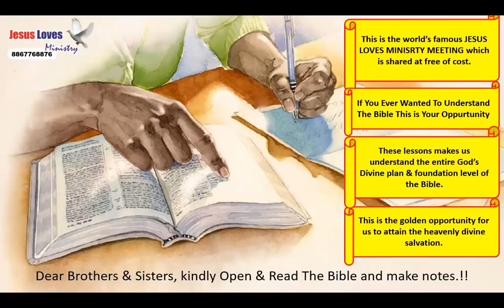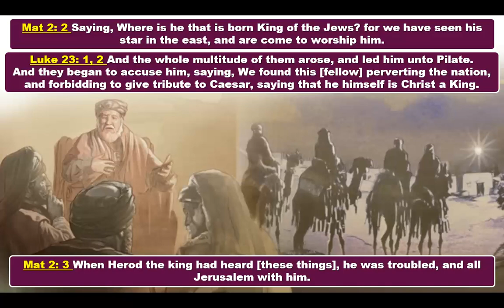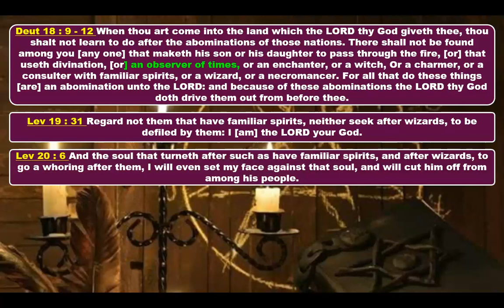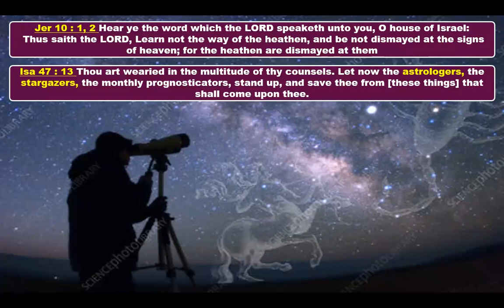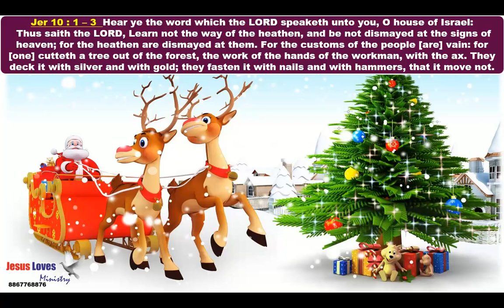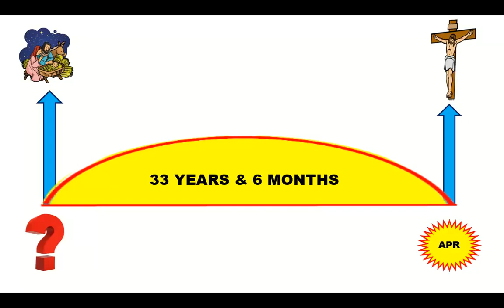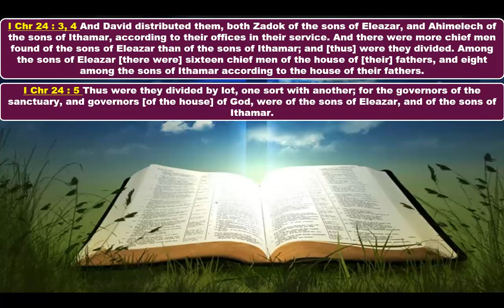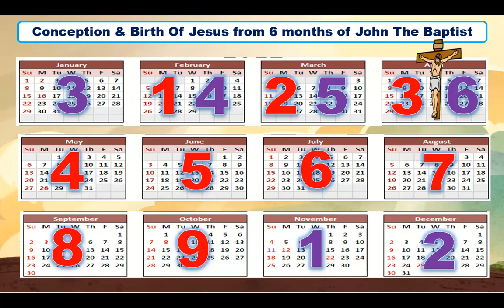Is Christmas In The Bible? Free Nepali Bible Study - Br Raju - 8867768876- Jesus Loves Ministry